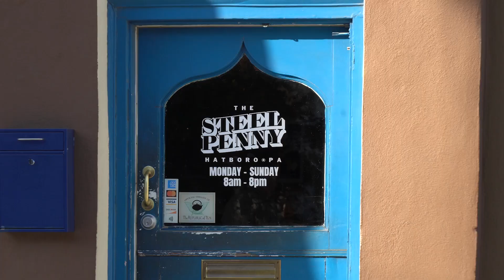Community Partner Highlight | Steel Penny Cafe